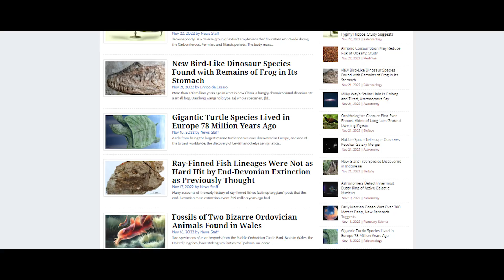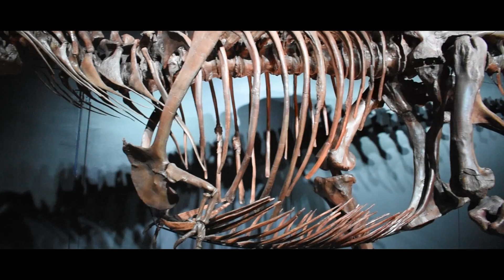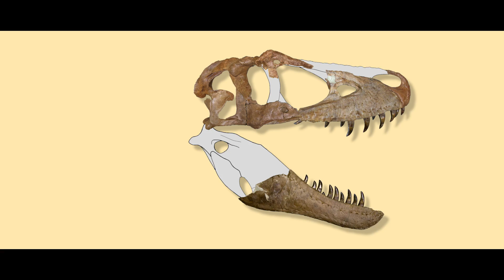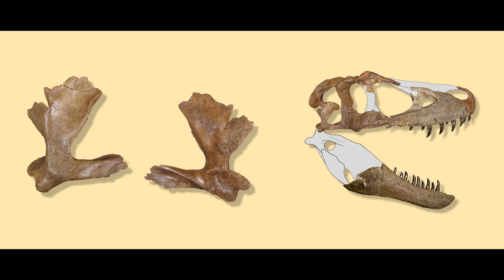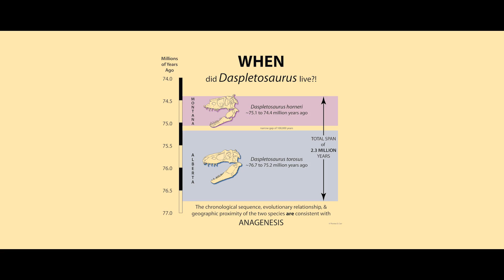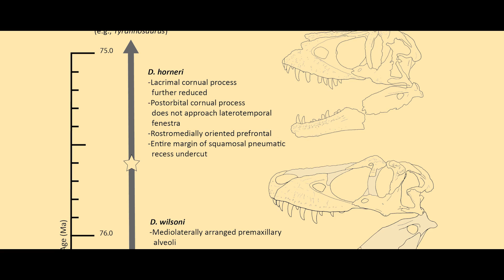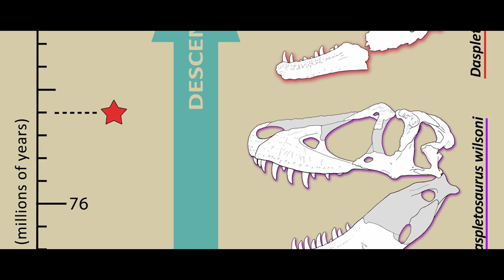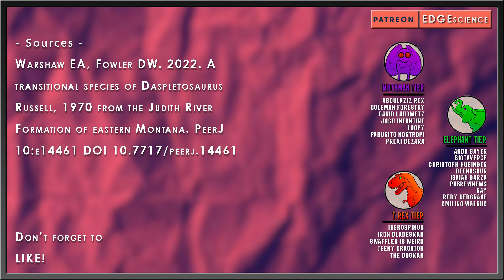New Tyrannosaur Species! Meet Daspletosaurus wilsoni – A New T. rex Ancestor and Missing Link!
I absolutely abhore all of those news outlets that have absolutely no idea what paleontology even is posting articles in which they make tons of mistakes and can’t help but reference the only dinosaur franchise that has a stranglehold on the industry. Scientific mistakes aside, it always ends up with at least one reference to Tyrannosaurus no matter how closely or distantly related the subject of the article is. However, sometimes it does fit. Probably the most valid comparison of a new dinosaur to Tyrannosaurus is found in a brand-new species of Tyrannosaur of a long and well-known genus of tyrannosaur – let’s talk about Daspletosaurus wilsoni.

Art in Thumbnail belongs to - Andrey Atuchin

✅ MUSIC ✅
“The Most Extreme Theme” - PastEonsProductions
“Aurora” - Scott Buckley
“I Walk With Ghosts” - Scott Buckley
“The MOst Extreme CGI Scene Music” - Diario’s Music

RESEARCH
Warshaw EA, Fowler DW. 2022. A transitional species of Daspletosaurus Russell, 1970 from the Judith River Formation of eastern Montana. PeerJ 10:e14461 DOI 10.7717/peerj.14461